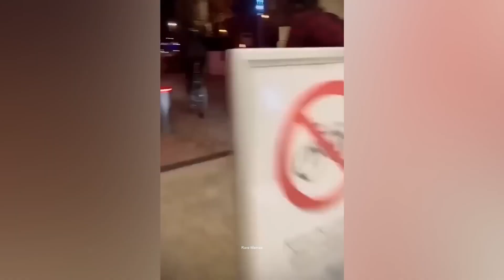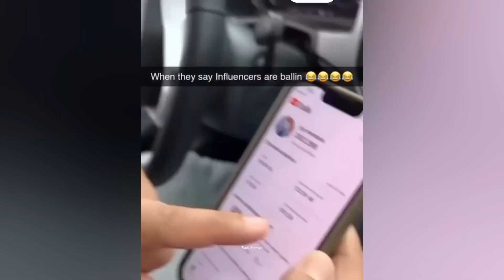Funny Peoples Life😂 Fails, Pranks and Amazing Stunts Juicy Life🍹 #69